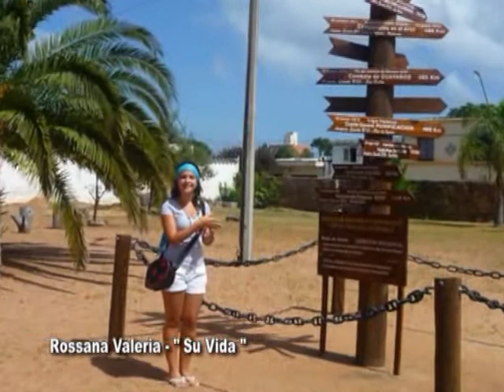01 - Apertura y Homenaje a Rossana Valeria Romero Azar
Iniciamos Simplemente CORRIENTES 836 y  lo hacemos con otro recuerdo para  Nuestra Vale . . . esta ves su viaje a Punta del Este . . .